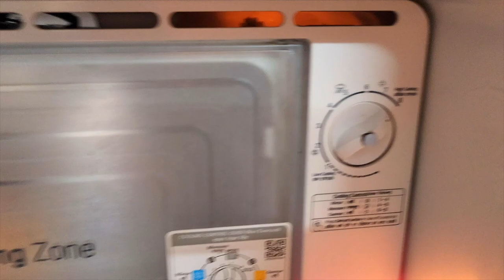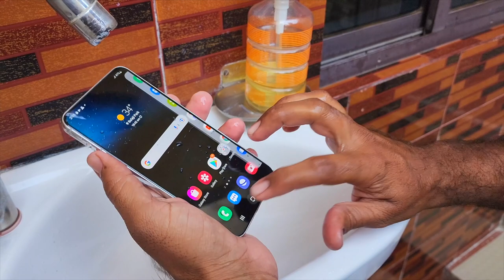Samsung Galaxy s22 Freezer Test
Dosto is video pe mene Samsung Galaxy s22 ka Freezer Test bataya hai.